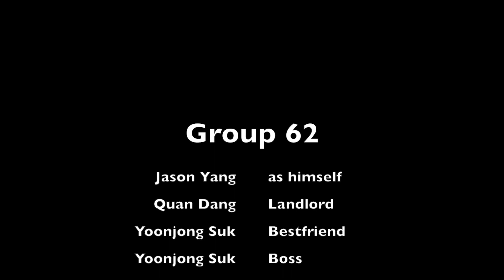INSURANCE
UGBA 96 Final Video Project